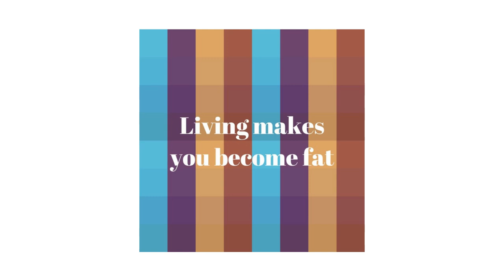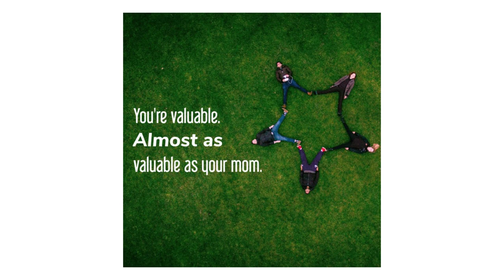AI Generated Motivational Quotes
i used inspirobot.com to make these